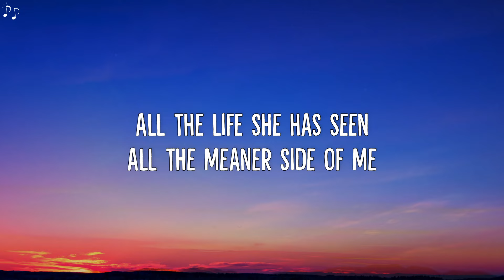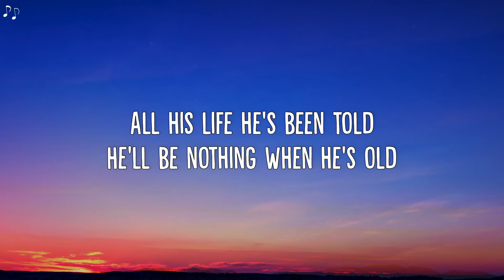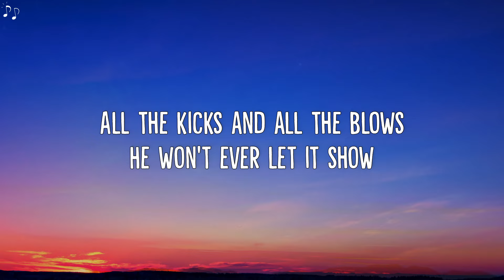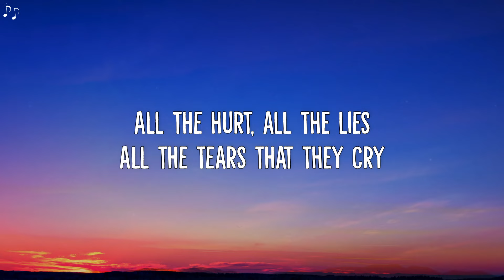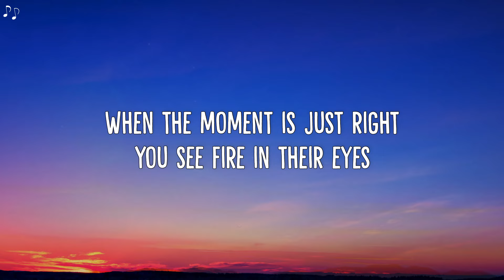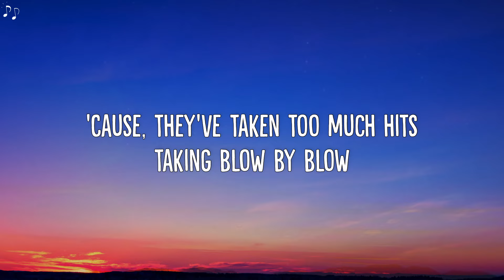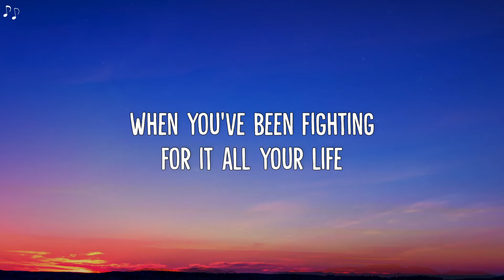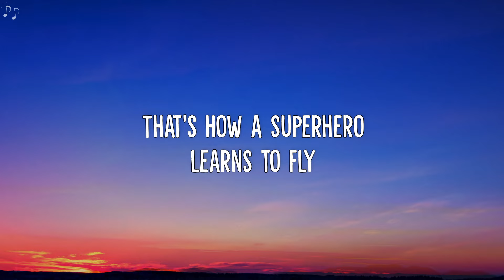The Script - Superheroes (Lyrics)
🎵 The Script - Superheroes (Lyric Video)

🎶 Lyrics:
All her life, she has seen
Oh, the meanest side of me
They took away the prophet's dream
For a profit on the street
Now she's stronger than you know
A heart of steel starts to grow
All his life, he's been told
He'll be nothing when he's old
All the kicks and all the blows
He won't ever let it show
Because he's stronger than you know

When you've been fighting for it all your life
You've been struggling to make things right
That’s a how a superhero learns to fly
(Every day, еvery hour, turn that pain into power)
When you'vе fighting for it all your life
You've been working every day and night
(Every day, every hour, turn that pain into power (Oh yeah))

All the hurt, all the lies
All the tears that they cry
When the moment is just right
You'll see fire in their eyes
Because they're stronger than you know

Every day, every hour, turn that pain into power
When you've fighting for it all your life
Yes, every day, every hour, turn that pain into power

She's got lions in her heart, a fire in her soul
He's got a beast in his belly, but it's so hard to control
Cause they've taken too much hits take it blow by blow
Now light a match, stand back, watch them explode
Watch them explode